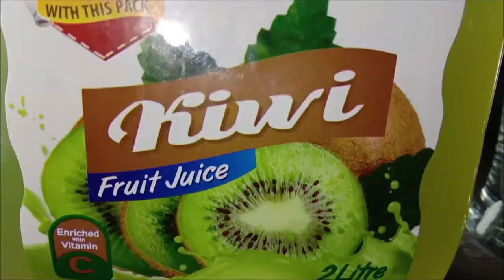Worst juice ever drunk | Fruit Juice Review | Video by Umar Basil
WEB DESIGNING
ANDROID APPLICATION,
SEO,